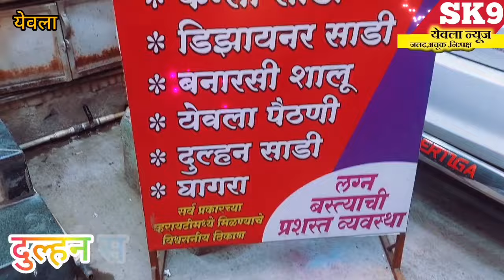"येवला शहरात वाहतुकीचा खेळ खंडोबा रुग्णवाहिकानाही मिळेना वाट"३ तासाहून अधिक काळ ट्राफिक जाम.